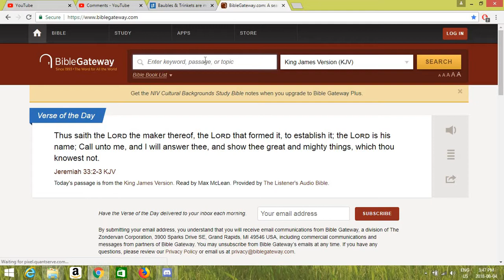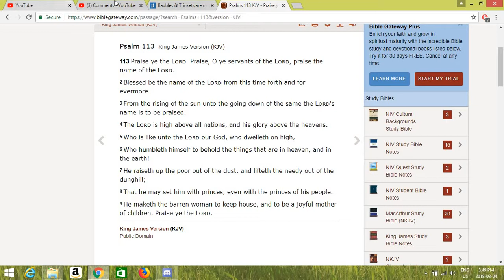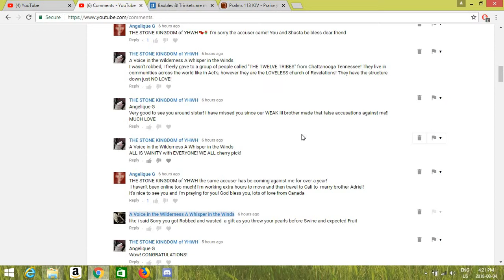I Don't like Doing this but i Must a WAKE up call and Shower were needed out of Much Love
Love is an interesting word since most don't even have a Clue what the Word Honestly Means any more Sadly BUT Jesus Knows what it Means Very Well, He Paid a VERY Heavy Price for a Word Many People Just Throw around like a piece of Cheap Trash these days Sadly

Many Have Tasted of the True Love of Jesus All over the Planet Yet Many others Have Not Just like the Living Word of God says would Happen During the Great Falling AWAY But  Notice the Time or The Season , many don't study to show Approved of God or SEEK His Face With ALL Their Hearts & Minds Daily yet call themselves His Children as they Sin Daily and ACT like All is Well as they Make God CRY Every day

I Weep For the Planet Since Even though i Don't Know You i Love You Just like Every other Person God has Touched Loves You Since We Know The True Love of Jesus and Wish to Share the Good News Jesus is REAL and King of Kings and Jesus will be Here After SATAN not Before

This is REAL MUCH LOVE to help others so they Don't Ride the Slide on the Left Hand Side so get on the Right Side of God before it is To late for them , That is the Love of Jesus who Died so You could be Here today with a Chance to Decide for Yourself called Free Will God would Rather You Were Hot or Cold But Lukewarm Get Spewed From God's Mouth ( Make God Throw up ) Decide which you are and ACT Accordingly

God is Watching and who told you the Testing Stopped With Job Sure Was Not God as He Tests Daily